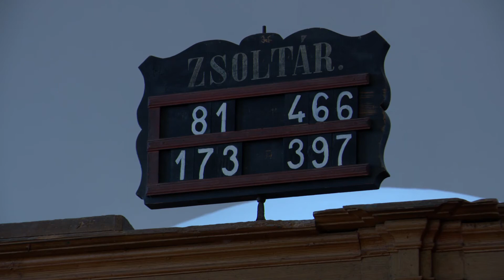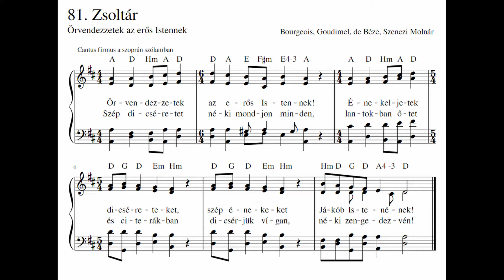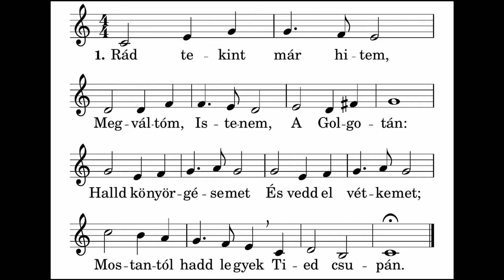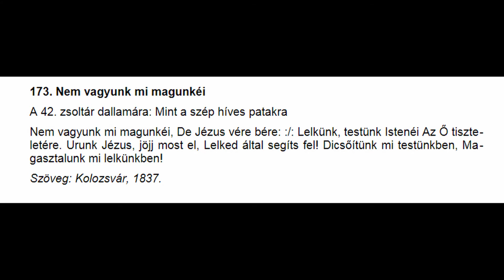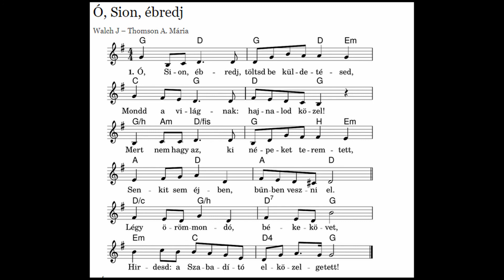Istentisztelet a szentgáli református templomban (2020.11.15.)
Istentisztelet Szentgálon.